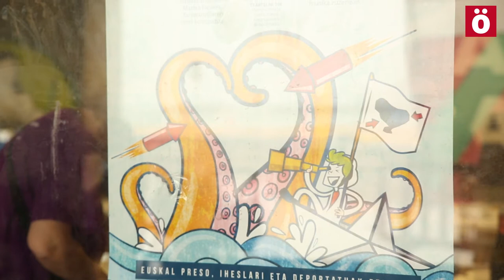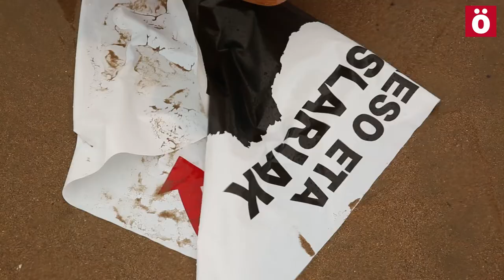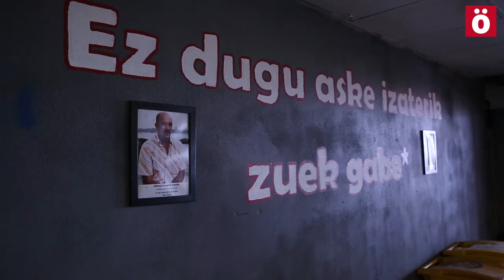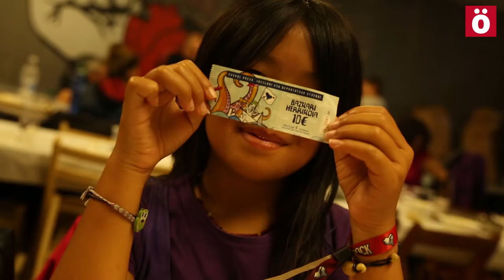Itsas Martxa, presoen eskubideen aldeko urezko ekimena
Bihar Etxerat elkarteak euskal hondertzetan preso eta iheslarien inguruko informazioa banatuko du turista eta euskal herritarren artean. Euren senideen eskubideen aldeko ekimen honek gaur izan du aurrekari bat Plentzian Itsas Martxarekin. Eguraldiaren laguntza ez badute izan, giro onean egin da ekimena, eta Kepa del Hoyo euskal preso politikoa gogoan izan dute.